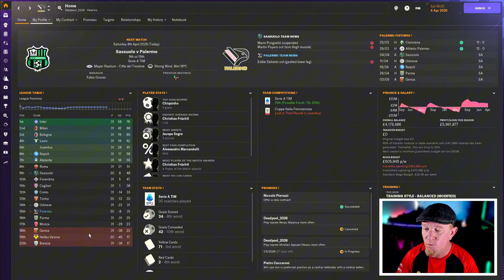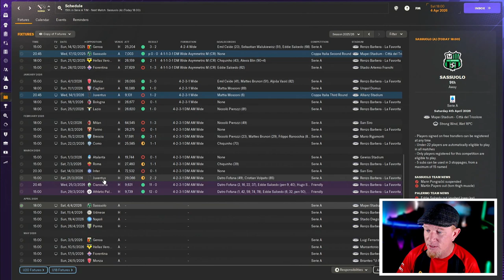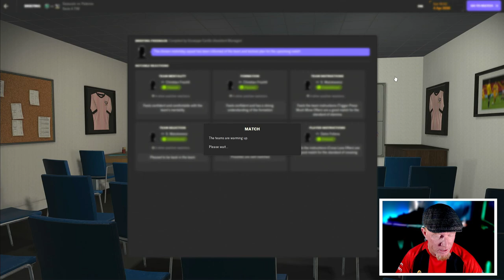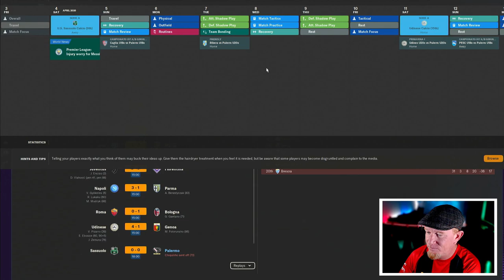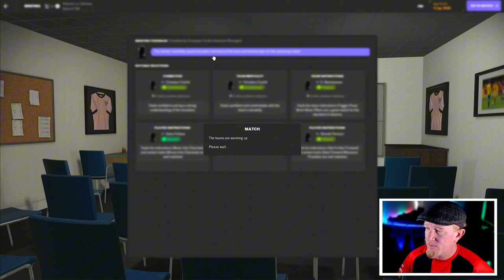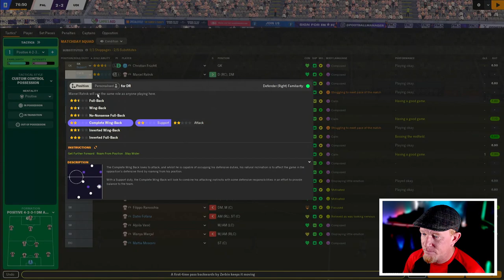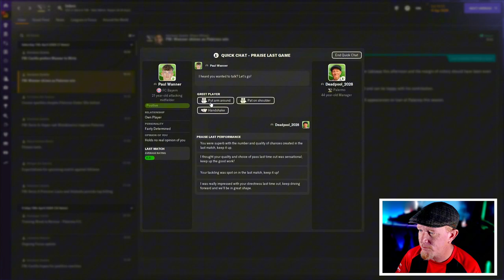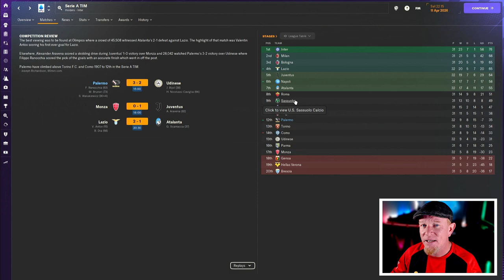FM IS NOT UDIN-EASY! | Part 13 | PROJECT: PALERMO FM24 | Football Manager 2024